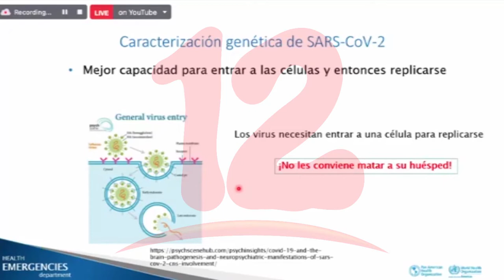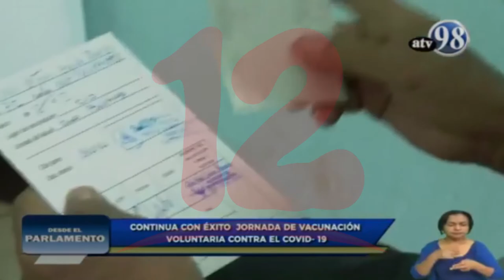OPS evalúa situación de variantes de covid-19 en las Américas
NosResistimosAlEmbargo La organización panamericana de la salud abordo la situación de las variantes del covid-19 afirmaron que no es recomendable renombrar a las variantes porque se presta a las estigmatizaciones de los países de orígenes.